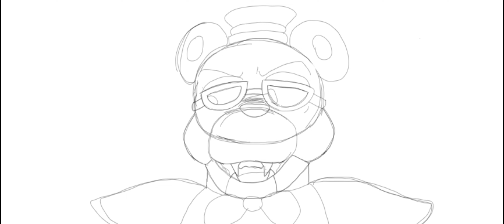Gregory wants more movie💀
Message from gregory-Im depressed i wanna

Run away from my house